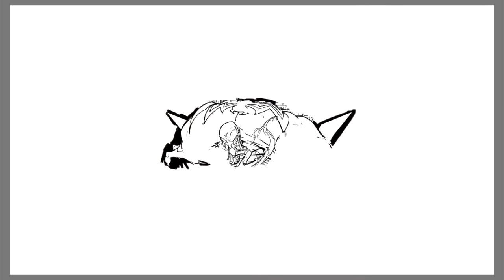Villain Coloring | Venom Coloring Pages | ROY KNOX - Earthquake [NCS Release]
Venom Coloring Pages | ROY KNOX - Earthquake [NCS Release]

Song: ROY KNOX & Shiah Maisel - Living With Regret [NCS Release]